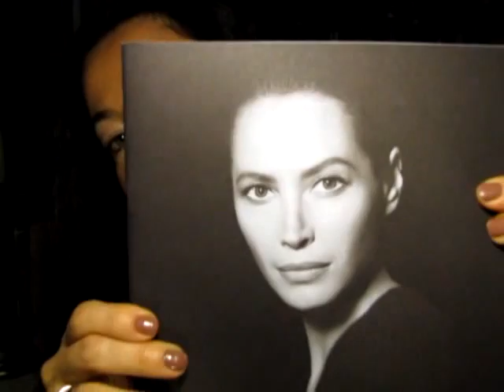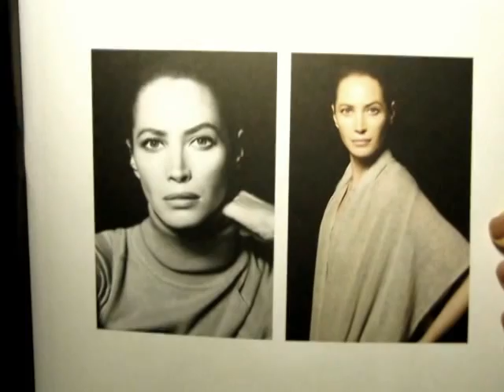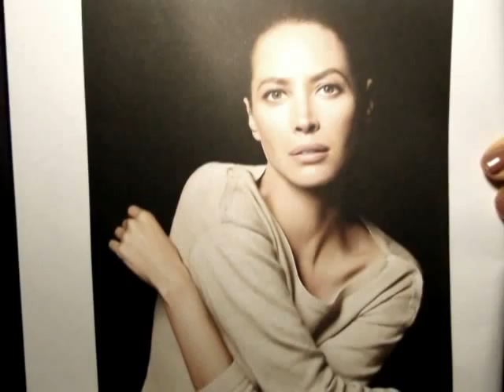Frosty bianchi sotto la pioggia: Face & Outfit of the day (più Esprit mini haul e parole!)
In questo periodo dell'anno ricado sempre nella tentazione dei look frosty, che però non mi stanno niente bene. Io li faccio lo stesso, traggo le mie conclusioni, che del resto avevo già fatto dodici mesi prima, e ho tempo un anno per dimenticarmele di nuovo ^____^